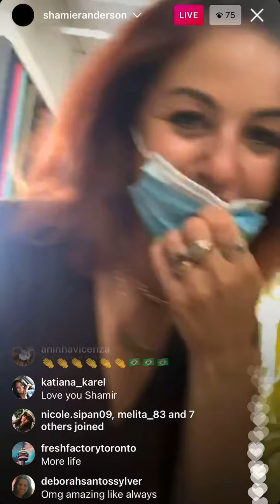Shamier Anderson's Instagram Live (9/27/2021)